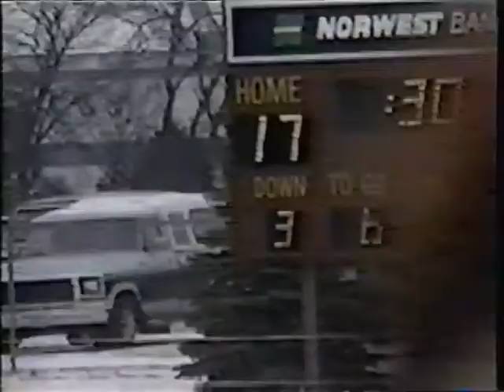NSU 1992 Video Highlights 001